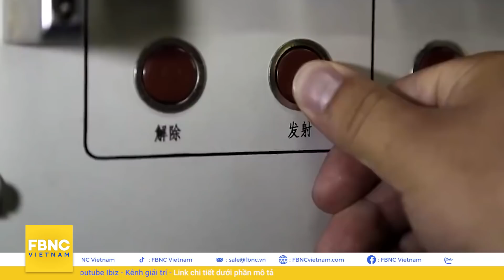Tin quốc tế nóng nhất 28/9, Hành động của Trung Quốc trước sự bao vây của chiến hạm Anh - Mỹ, FBNC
Tin quốc tế nóng nhất 28/9 | Hành động của Trung Quốc trước sự bao vây của loạt chiến hạm Anh - Mỹ
ĐIỂM NÓNG TRONG NGÀY
MỸ VÀ ĐỒNG MINH ĐƯA TÀU CHIẾN VÀO VÙNG BIỂN NHẠY CẢM THÁCH THỨC TRUNG QUỐC
ĐIỂM TIN NHANH
CHÍNH TRỊ CÁC NƯỚC
TRONG 28 NGÀY, TRUNG QUỐC 24 LẦN ĐIỀU MÁY BAY QUÂN SỰ XÂM NHẬP ADIZ ĐÀI LOAN
ĐÀI LOAN CHẠY ĐUA TRANG BỊ “DIỀU HÂU ĐEN” TĂNG TẦM BAY VÀO BAN ĐÊM
BINH SĨ ĐÀI LOAN RÈN LUYỆN THỰC CHIẾN TỪ KHI MỚI NHẬP NGŨ
TRUNG QUỐC PHÔ TRƯƠNG UY LỰC LOẠT KHÍ TÀI KHỦNG TRONG TRIỂN LÃM HÀNG KHÔNG
"ÔNG TẬP, ÔNG BIDEN THẢO LUẬN VỀ VỤ THẢ MẠNH VÃN CHU "
TRUNG QUỐC KỊCH LIỆT PHẢN ĐỐI MỸ ĐƠN PHƯƠNG TRỪNG PHẠT 35 CÁ NHÂN NGA
NGA HUY ĐỘNG 3.000 QUÂN DIỄN TẬP VỚI HỆ THỐNG TÊN LỬA CHIẾN LƯỢC
"NGA VẠCH LẰN RANH ĐỎ LIÊN QUAN UKRAINE, NATO"
CHIẾN CƠ SERBIA ÁP SÁT, NATO ĐIỀU THIẾT GIÁP TUẦN TRA Ở KOSOVO
TỔNG THỐNG PHÁP BỊ NÉM TRỨNG
TRIỀU TIÊN PHÓNG TÊN LỬA ĐẠN ĐẠO NGAY TRƯỚC BÀI PHÁT BIỂU CỦA ĐẠI SỨ TẠI LHQ
DÂN SINH XÃ HỘI
TRUNG QUỐC CẢNH BÁO 1 TRIỆU TIỂU HÀNH KINH CÓ THỂ VA CHẠM TRÁI ĐẤT, GÂY NỔ KINH HOÀNG
NHẬT BẢN SẼ KHÔNG CÁCH LY DU KHÁCH ĐÃ TIÊM CHỦNG
TỔNG THỐNG MỸ JOE BIDEN TIÊM MŨI VẮC-XIN THỨ 3
NEW YORK SA THẢI HÀNG NGÀN NHÂN VIÊN Y TẾ KHÔNG CHỊU TIÊM CHỦNG
CA SĨ R. KELLY BỊ KẾT ÁN 9 TỘI DANH LẠM DỤNG TÌNH DỤNG
90% TRẠM NHIÊN LIỆU TẠI ANH CẠN KIỆT
 KINH TẾ
SINGAPORE CÓ THÊM “KỲ LÂN” MỚI SAU VÒNG GỌI VỐN MỚI NHẤT CỦA NINJA VAN
FORD HỢP TÁC VỚI SK, ĐẦU TƯ 11,4 TỶ USD ĐỂ XÂY DỰNG NHÀ MÁY LẮP RÁP XE ĐIỆN
EU KÊU GỌI MỸ CÙNG CẢI TỔ WTO
GOLDMAN SACHS NÂNG DỰ BÁO GIÁ DẦU ĐẠT ĐẾN 90 USD/THÙNG VÀO CUỐI NĂM 2021
GOOGLE KÉO APPLE VÀO XUNG ĐỘT "TỶ ĐÔ" VỚI EU
GIẢI TRÍ CUỐI NGÀY
ĐỘC ĐÁO MÔ HÌNH KINH DOANH  'KHÁCH SẠN ONG' Ở CROATIA

FBNC
ĐỒNG TIỀN THÔNG MINH - CUỘC SỐNG THÔNG MINH